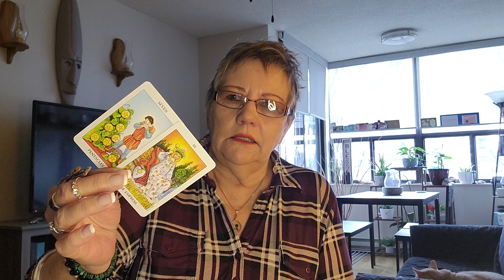PISCES ♓️ PISCES ♓️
Moderator
Strawberry xx
Honey Bee
Phoenix Rising
Vendetta
CBynk
Pete